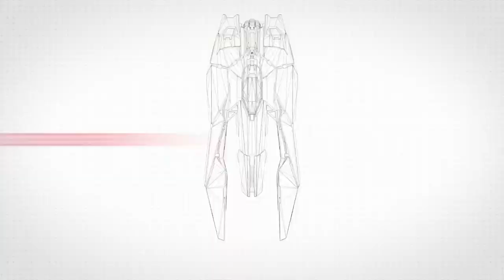WipEout Omega Collection - Generation WipEout Trailer [PS4]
WipEout Omega Collection - Die WipEout Serie wird mehr als 20 Jahren nach der Erstveröffentlichung auf PS4 wiedergeboren!

Auf dem offiziellen Kanal von PlayStation Deutschland findet ihr aktuelle, deutsche Trailer, Spots und Videos aus dem PlayStation-Universum.

Impressum:
63263 Neu-Isenburg

Registereintrag: Eintragung im Handelsregister.
Registergericht: Amtsgericht Offenbach
Registernummer: HRB 11603
Umsatzsteuer-ID: Umsatzsteuer-Identifikationsnummer gemäß §27 a
Umsatzsteuergesetz: DE 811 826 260